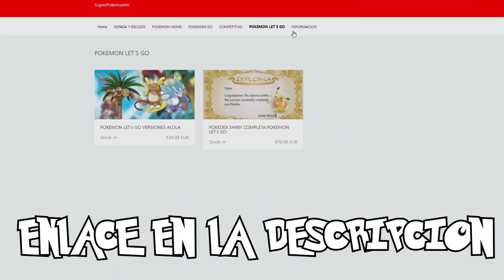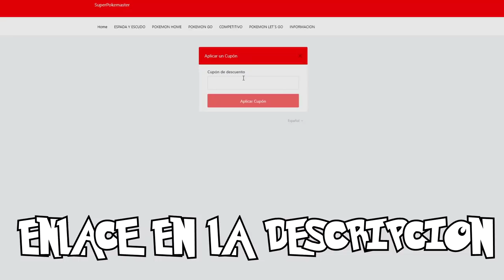POKEDEX COMPLETA POKEMON DIAMANTE BRILLANTE y PERLA RELUCIENTE FULL SHINY DEX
una NUEVA EXPANSION para POKEMON ESPADA y ESCUDO??ACTUALIZACION GRATUITA CONTENIDO ADICIONAL DLC
EL SECRETO de SINNOH para los REMAKE POKEMON DIAMANTE BRILLANTE y PERLA RELUCIENTE MISTERIO ARCEUS
NINTENDO DIRECT 6/15 MEJORES GRAFICOS NUEVOS TRAILER & POKEMON PRESENTS ANTES de la E3 SWITCH PRO
el POSTGAME de los REMAKES de DIAMANTE BRILLANTE y PERLA RELUCIENTE REMAKES 4G
nuevo TRAILER POKEMON DIAMANTE BRILLANTE y PERLA RELUCIENTE ANTES de la E3 NOTICIAS POKEMON
POKEMON UNITE es INMINENTE YA ESTA AQUI en la E3 2021 NINTENDO DIRECT COMO JUGAR POKEMON UNITE
pokemon sword and shield,pokemon,pokemon news,pokemon distribution,pokemon mystery gift,how to get secret den mystery gift,how to get dynamax crystals,abandoned tower sword and shield,tower ruins den sword and shield,pokemon sword and shield tips and tricks,pokemon sword and shield giveaways,blaines,blaines giveaway,pokemon secrets,gmax mystery gift,gmax sandaconda raid,gigantamax sandaconda,nintendo,pokemon guides

NUEVO POKEMON & FILTRACIONES CONFIRMADAS POKEMON DIAMANTE BRILLANTE PERLA RELUCIENTE LEGENDS ARCEUS